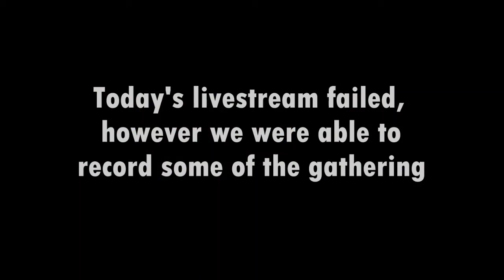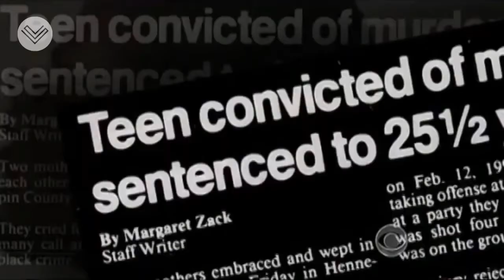LCC Sunday Gathering, 13th March 2022.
The livestream failed this morning. We did however record some of the gathering.